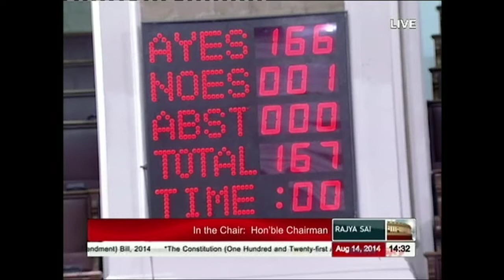Judicial apointment bill passed in Rajya Sabha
National Judicial Appointment Commission bill, 2014 that was passed in Lok Sabha yesterday has been passed to day in Rajya Sabha.